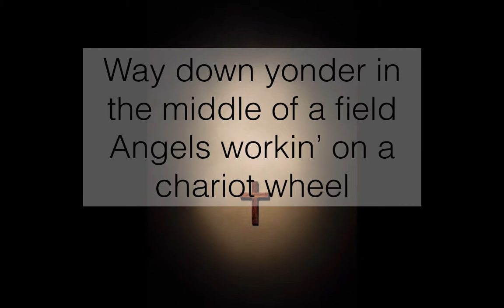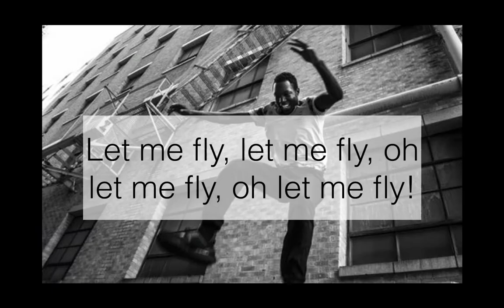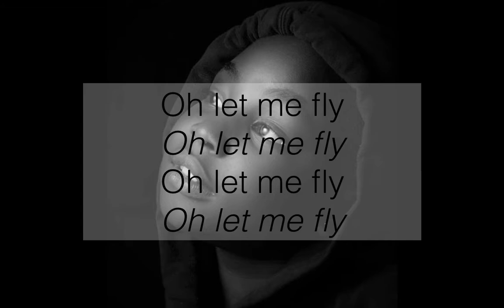Let me Fly